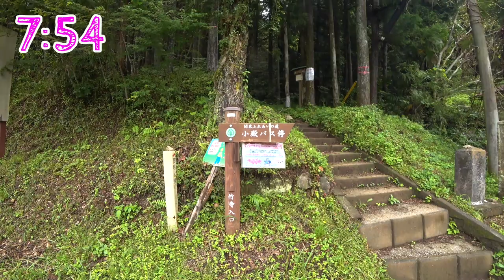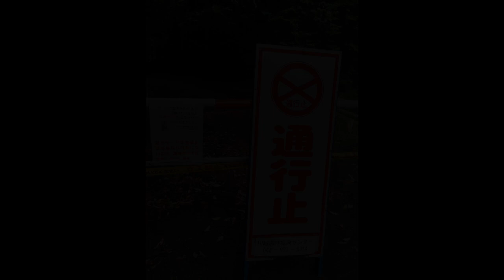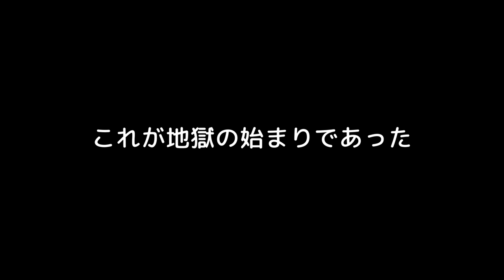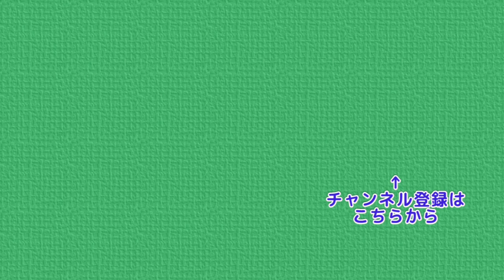竹寺・大仁田山ハイキング 予想外の展開になってしまいました･･･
今回は初めて竹寺へ行ってみたいと思います
また、大仁田山にも登ってみようと計画してます
ルートは
 竹寺入口 → 竹寺 → 仁田山峠 → 大仁田山 → 愛宕山 → 唐竹橋バス停
を予定しています
でも登山途中、予想外の展開となってしまいました･･･